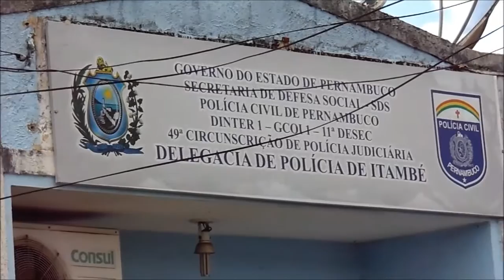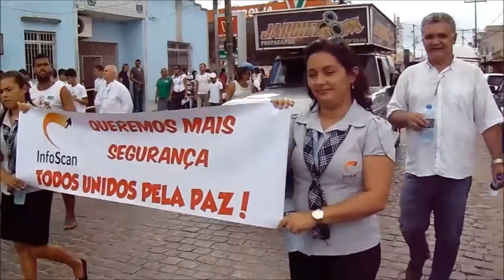Caminhada das Escolas da Rede Particular de Ensino (Itambé-PE)